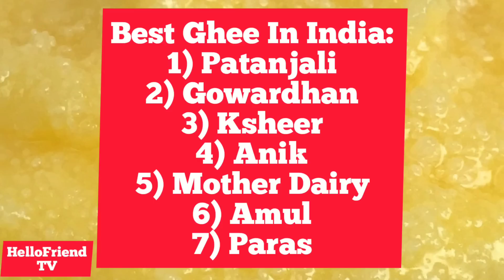How To Test Purity of Ghee At Home in Hindi? | Best Ghee Brand in India - Patanjali, Gowardhan, etc?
जानिए कैसे आप घर बैठे पता लगा सकते हैं कि आपका Ghee Pure है या नहीं ?
और जानिए भारत में सबसे अच्छा घी कौनसा है - Patanjali Ghee or Gowardhan Ghee or Ksheer Ghee or Anik Ghee or Amul Ghee or Mother Dairy Ghee or Paras Ghee, etc. ?

How to Test Purity of Coconut Oil & Mustard Oil At Home | सरसों के तेल की Quality कैसे Check करें